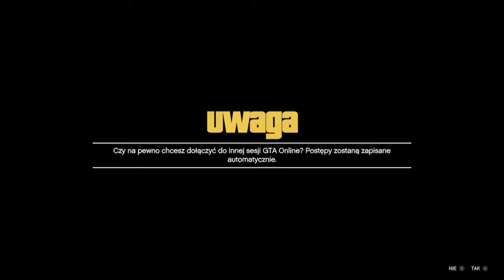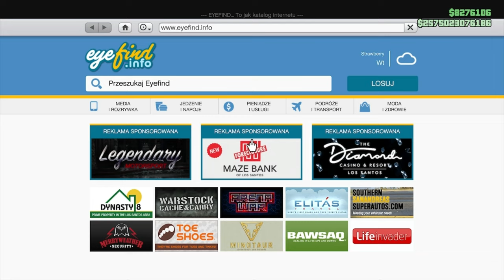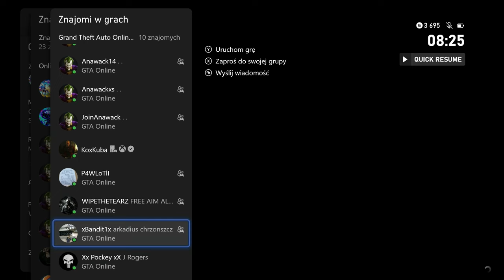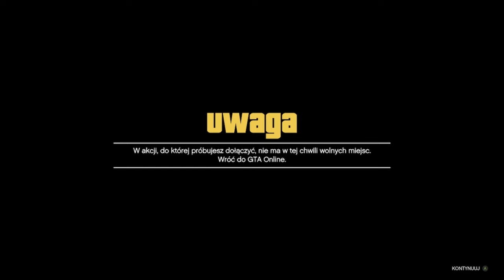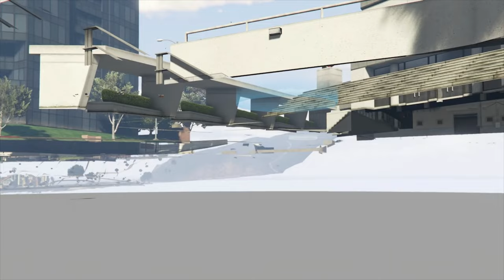PRZENOSZENIE MODÓW Z AUTA NA AUTO